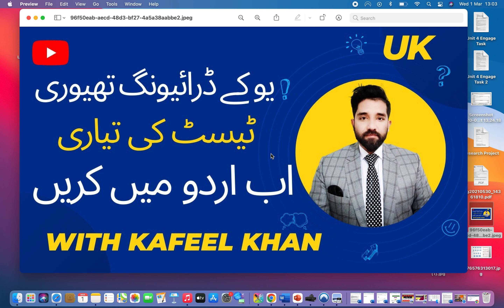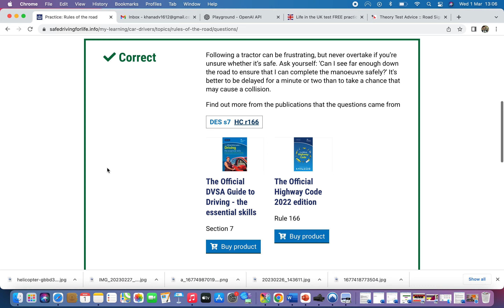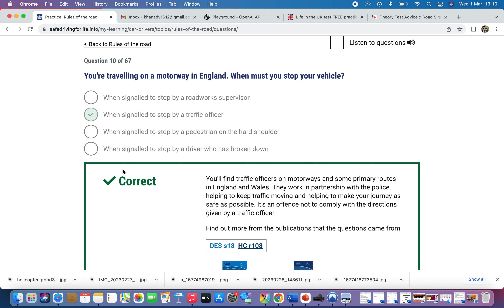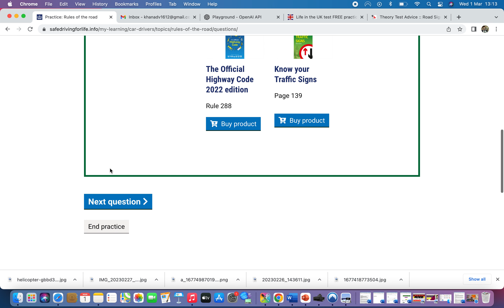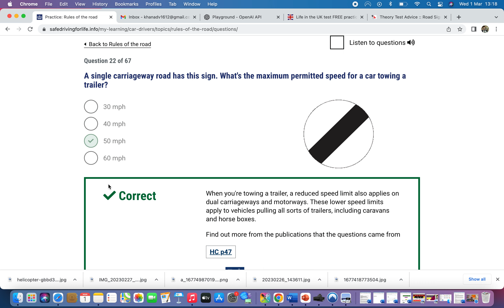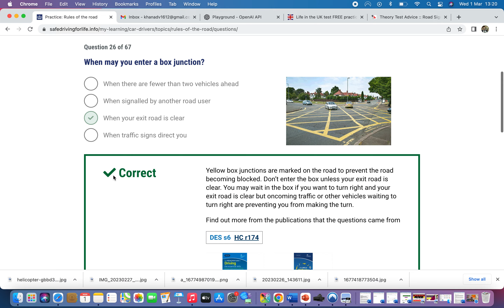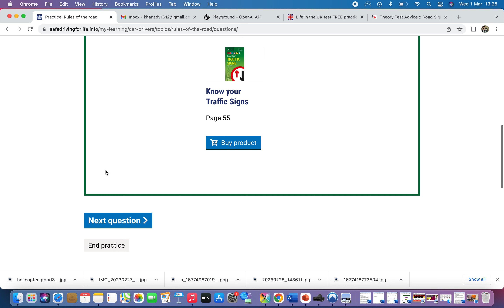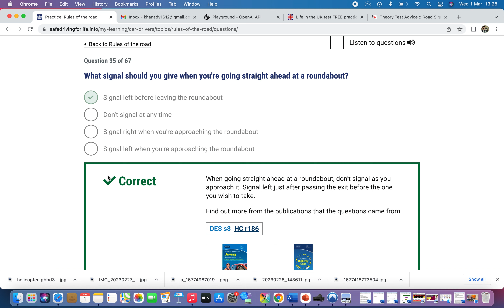uk driving theory test in urdu/uk driving urdu/hindi main